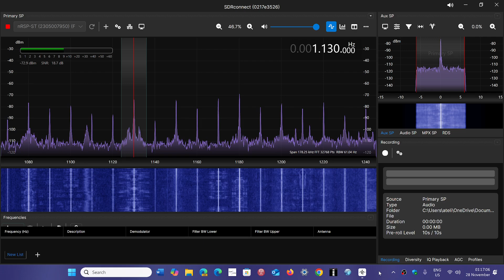nRSP ST SDR on WiFi with mediumwave bloomberg 1130 on MLA 30 loop antenna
Using the highest Quality network high bandwidth IQ connection